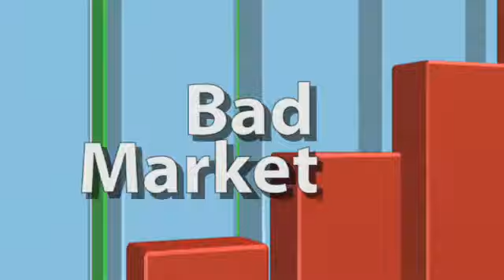Pensacola Real Estate Listing Video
Listing Promo Video- David Hayhow, Exit Realty NFI, Pensacola, Florida